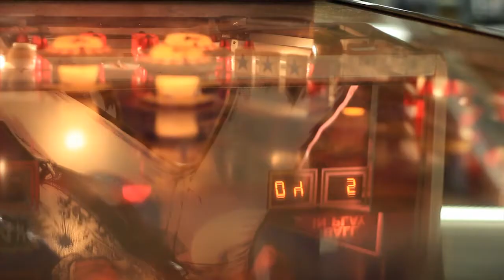Victor Krummenacher - Patriarch's Blues - 2/28/2011 - Wolfgang's Vault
Victor Krummenacher - Patriarch's Blues